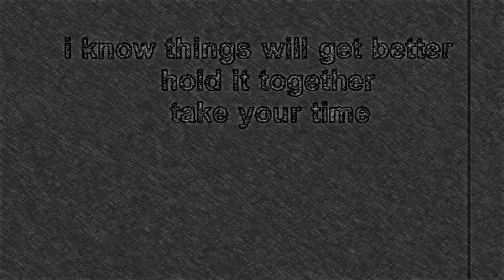hearts day ???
stuck in the middle by boys like girls